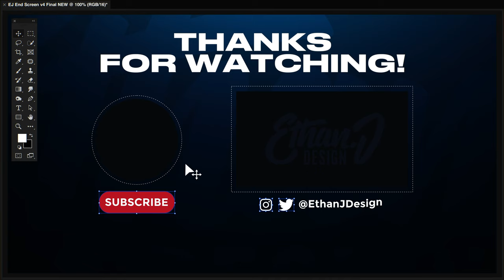How I Made it to the NBA - 5 TIPS for Sports Designers!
This video is a little bit different from my usual, but has been requested a bunch over on my instagram so I finally put it together!
I talk about how I made it to the NBA...(as a graphic designer 🎨) and I also give my top 5 tips for making it or progressing in the sports design industry.
This is mainly targeted at freelancers in the sports design world, as thats all I know, but hopefully theres some broader advice that can apply and be helpful yo all kinds of designers.

• SOCIALS •

• SETUP •

iMac Pro
UK US

LG 5K Ultra Fine Display

UK US

Keychron K8 Keyboard
UK US

Synology DiskStation
UK US

UK US

Mic Windscreen
UK US

UK US

UK US

UK US

UK US

Neewer LED Light Panel

G1s RBG Light

• SOFTWARE •

• TIMESTAMPS •

00:00 Intro
00:35 How I got to the NBA
04:00 #1 Create… A lot!
04:52 #2 Portfolio is Key
05:53 #3 Don’t Just Design
06:27 #4 Pricing
08:11 #5 Luck?
09:43 BONUS Tip
12:01 Recap & Outro